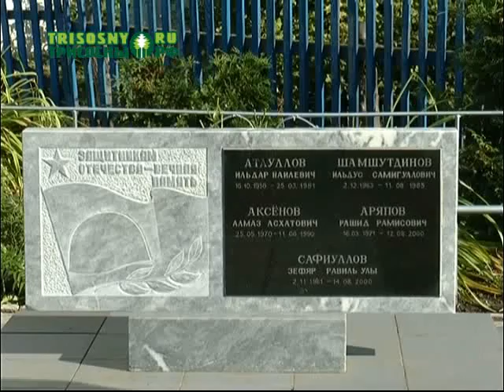16 лет назад всю страну потрясло страшное событие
В Баренцевом море затонула российская подлодка "Курск". Среди погибших был и наш земляк - уроженец села Аллагулово Рашид Аряпов.